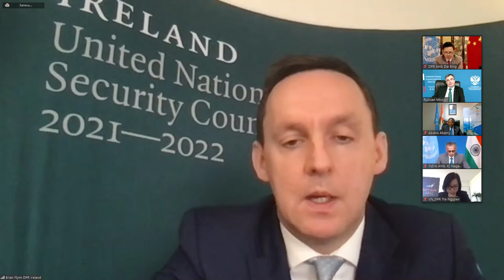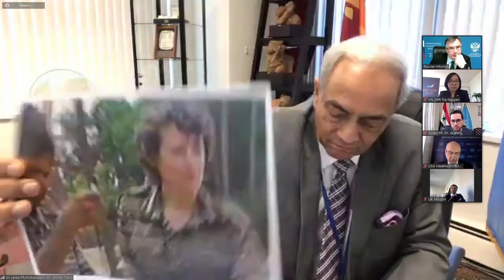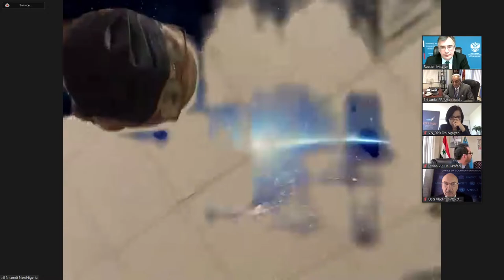Children and armed conflict - repatriation of children from conflict zones: from camps to homes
Permanent Mission of the Russian Federation to the United Nations, Permanent Mission of the Republic of Kazakhstan to the United Nations, Special Representative of the Secretary General on Children and Armed Conflict Ms. V. Gamba